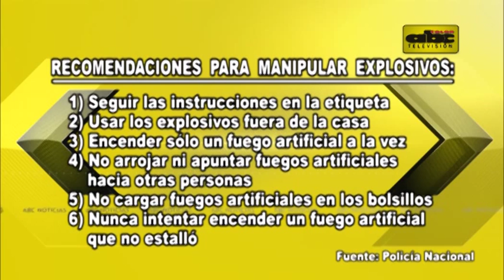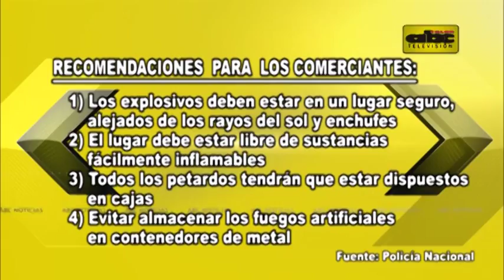Medidas preventivas sobre el uso de fuegos artificiales